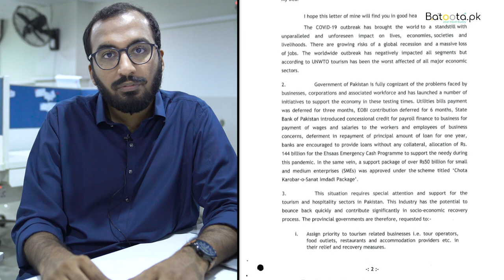Travel and Tour Relief Notice | Is It Justified? | Save Pakistan Tourism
Thanks to Pakistan Government for responding to our call but is it enough? Here is the response by Mr. Talha Gadit, CEO Batoota.pk